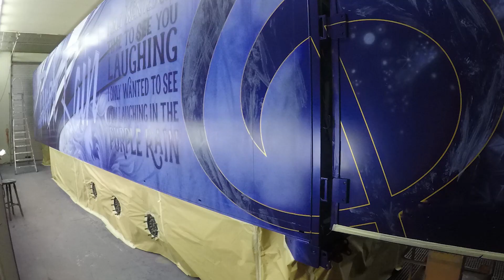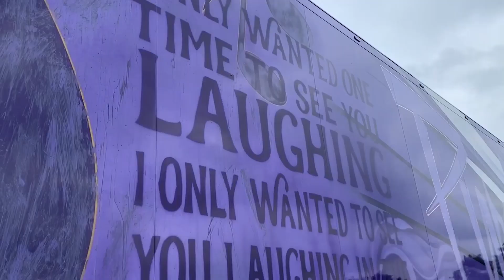Purple Rain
The making of the Purple Rain Truck by MWDesigns.
Owner VoWa Transport Switzerland.